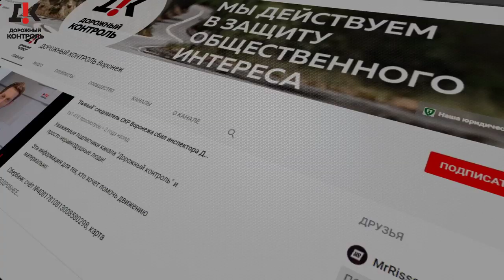Буйный бывший МЕНТ предложил Серову раз на раз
Бывший мент предложил Серову раз на раз